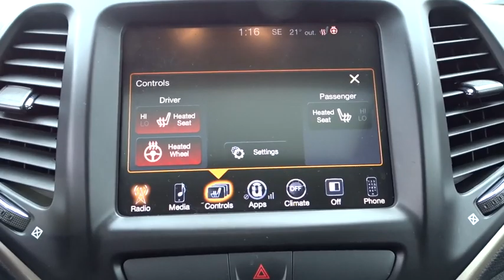2016 Jeep Cherokee Elmhurst, Forest Park, Oak Lawn, Schaumburg, Melrose Park, IL 181321A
Bright White Clearcoat  2016 Jeep Cherokee available in Elmhurst, Illinois at Hawk CDJR. Servicing the Forest Park, Oak Lawn, Schaumburg, Melrose Park, IL area.

Hawk CDJR
7911 W Roosevelt Rd

Priced below KBB Fair Purchase Price! Bright White Clearcoat 2016 Jeep Cherokee Latitude FWD 9-Speed 948TE Automatic 2.4L 4-Cylinder SMPI SOHCbrbrRecent Arrival! Odometer is 15095 miles below market average!br22/31 City/Highway MPG